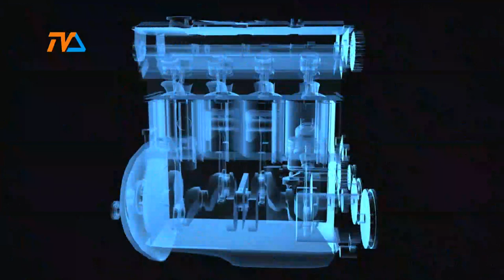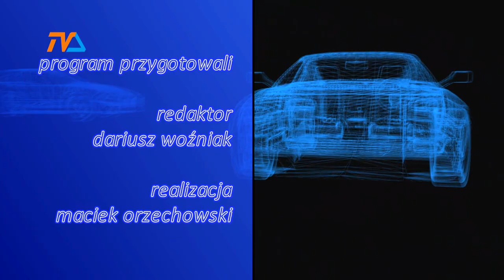Zza Kółka odc. 173 |TVSUWAŁKI